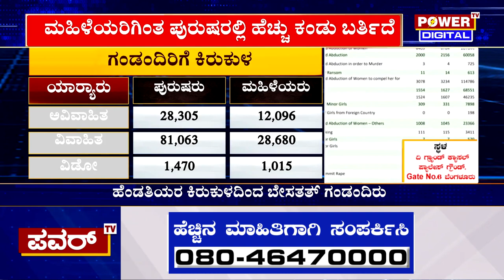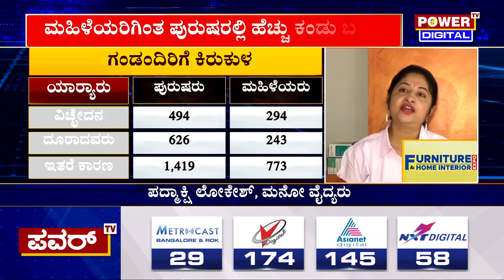ಇತ್ತಿಚೆಗೆ ಬಿಡುಗಡೆಯಾದ NCRB ವರದಿಯಲ್ಲಿ ಬೆಚ್ಚಿಬೀಳಿಸೋ ಸಂಗತಿ ಬಯಲು | Power TV News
More Updates Keep Following Us